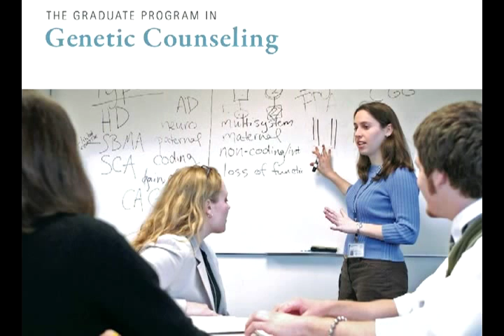Tell Me a Story: Genetic Counseling Students Prepare to Personalize Medicine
Meron Azage and Katie Armstrong came to Cincinnati to be part of one of the few genetic counseling graduate programs in the country. The two-year master's program is a partnership between Cincinnati Children's and the University of Cincinnati and accepts 12 students a year. Azage and Armstrong, part of the class of 2012, describe themselves as "medical translators" who have a background in psychology and science and will be able to help families understand genetic disorders. That kind of personalized touch, they say, is the future of medicine.